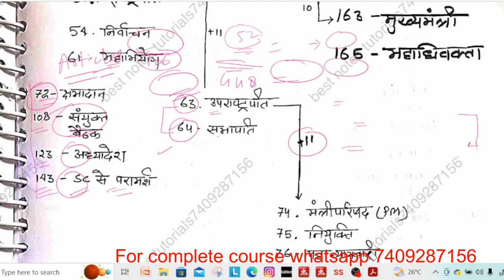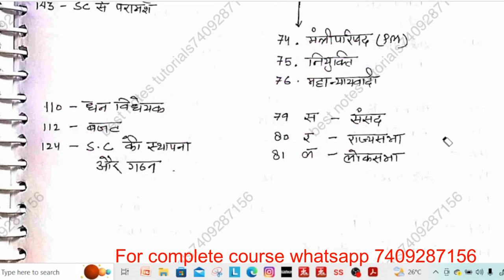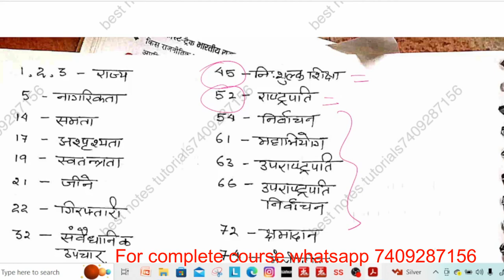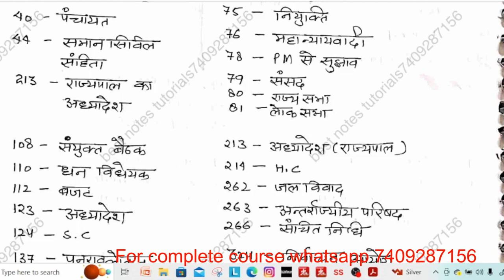Ukpsc latest notification 2023|| Polity Class || Preparation || Complete Course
The Uttarakhand Public Service Commission has published the UKPSC Exam Calendar 2023 on its official website- ukpsc.gov.in on May 01, 2023.
Ukpsc latest notification 2023 ,

Ukpsc latest notification 2023 last date,
Ukpsc latest notification 2023 date,
Ukpsc latest notification 2023 apply online,
ukpsc upcoming vacancy 2023-24,
ukpsc.gov.in latest update,
ukpsc upper pcs notification 2023,

UKPSC Revised Exam Calendar 2023 has been released by the UKPSC. Candidates can check UKPSC revised Exam dates and download UKPSC Revised Exam Calendar
ukpsc recruitment 2023 apply online
ukpsc notification 2023,

Ukpsc latest notification 2023 pdf last date,
Ukpsc latest notification 2023 pdf in hindi,
Ukpsc latest notification 2023 pdf in english,
ukpsc exam calendar 2023 pdf,